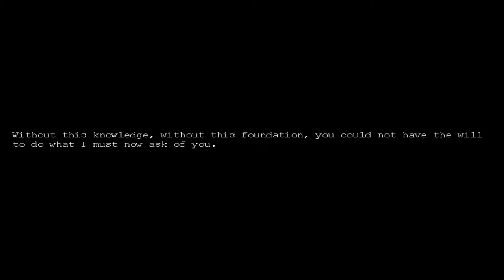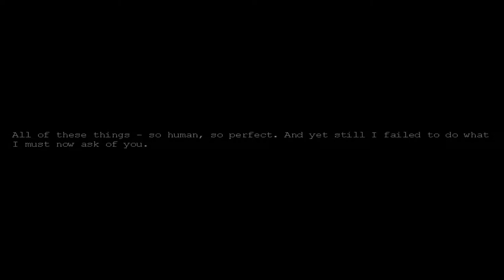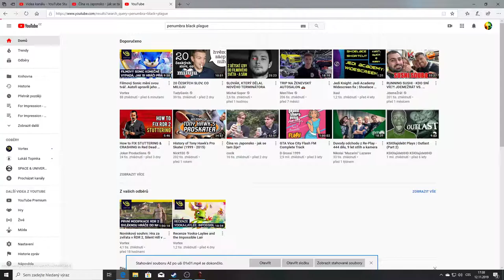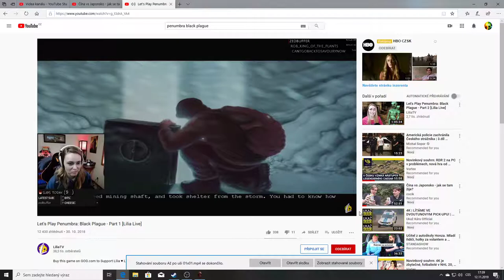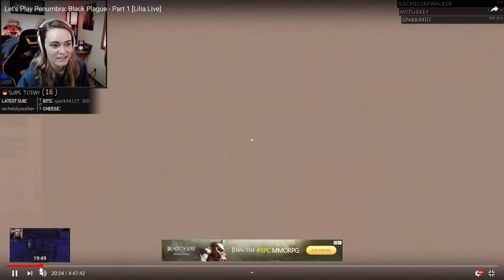Penumbra Black Plague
Gold Edition
PC Game 3 / 1 / 2009 Frictional Games
Want the game lets play? Leave a comment at any game
Surrounded by enemies and assaulted by terror from all sides, Philip must collect clues and solve vexing puzzles while combating the gnawing psychological terrors that assail his mind and threaten to strip him of his sanity.